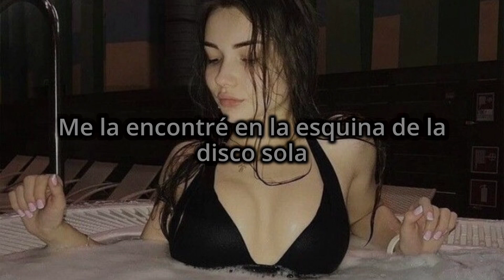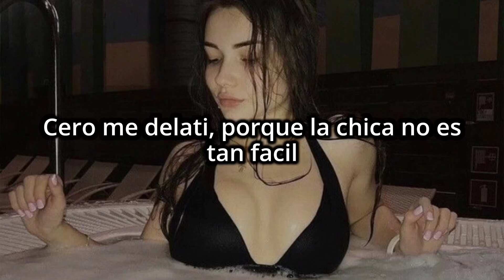Tiene dueño, dice que ese 🍑 tiene dueño Tiene dueño, dice que ese 🍑 // 6ix9ne, Lenier -Dueño (Letra)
🎵 6ix9ne, Lenier -Dueño (Letra)

Letra:

Me la encontré en la esquina de la discoteca sola
Estaba perreando como loba
Me la pegué con mala' intencione'
Mami tú 'ta dura con cojone'
Dice que su novio anda por ahí
Dice que le gusto pero no está pa' mí
Tú tranquila que lo' shooter' 'tan aquí
Tú tranquila que lo' mío' están aquí

Tiene dueño, dice que ese culo tiene dueño
Tiene dueño, dice que ese culo tiene dueño, oh-oh

Ese culo tiene dueño y yo quiero lo' papele'
Yo conozco lo santa y lo puta que tú ere'
Tú dame la señal,dime que tú quiere'
A mí no me compare con el bobo que tú tiene'

Tú estás' chucky
Te pone' friki, happy, bien puti
Bellaca cuando le mete al tusi
Mojaita como en el jacuzzi, tú sí, tú sí
Tú estás' chucky

Conmigo baila reggaetón y contigo perrea
Conmigo se va sola pa' que nadie la vea
Y yo salgo y la secuestro
La cara que ella pone cuando me vengo adentro
Ya llegó lo nasty pa' que ella se baje lo' panty'
Tiene la' teta', el culo de plastic
Cero me delati, porque la chica no es tan facil
Tiene tanto' bobo' de grati'

Seguimo' dominando el mundo
Lo' que tienen el mundo bailando
Mauro
Díselo Mauro
Díselo Mauro
Tiene el mundo bailando
Tiene mundo bailando